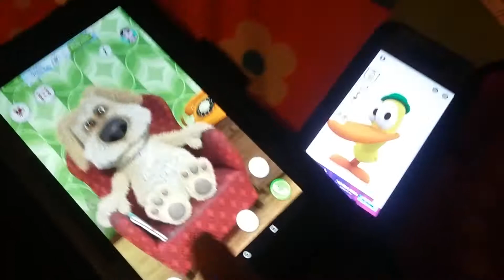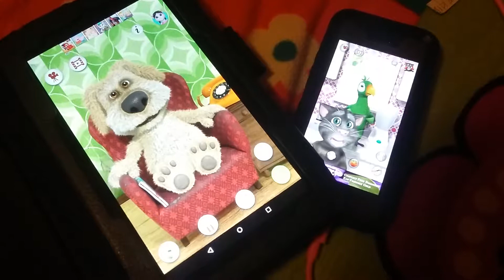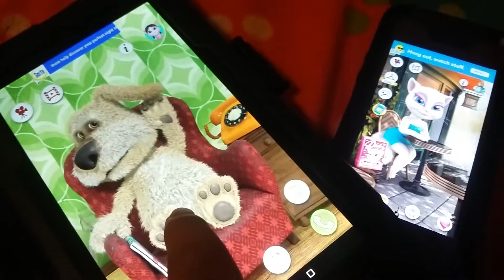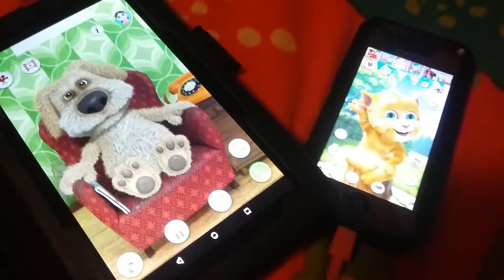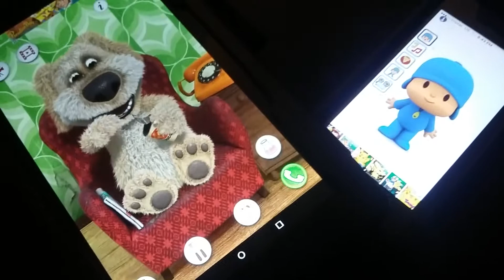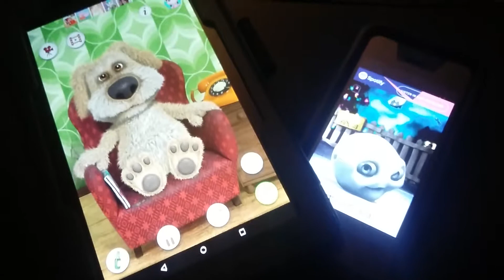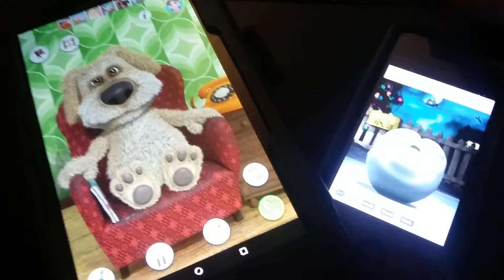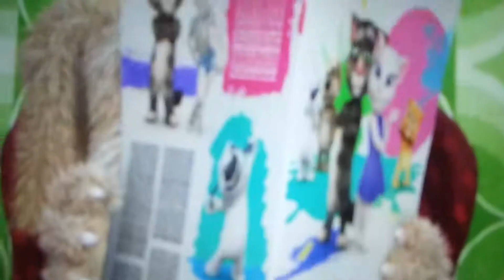Ben The Dog Challenge Part 2